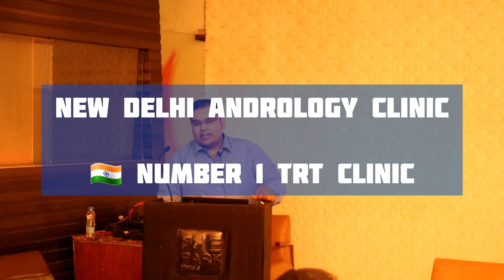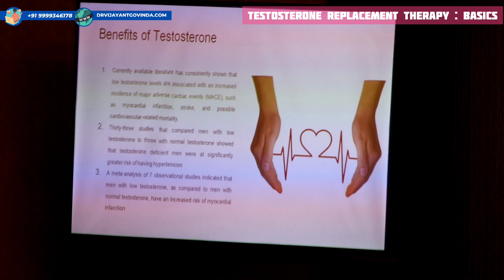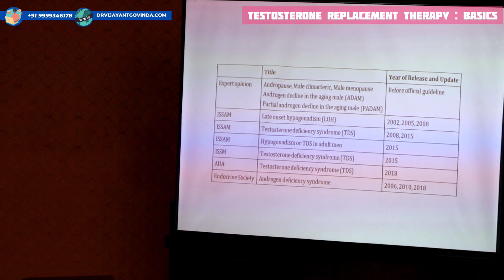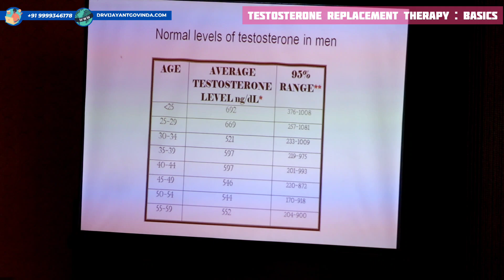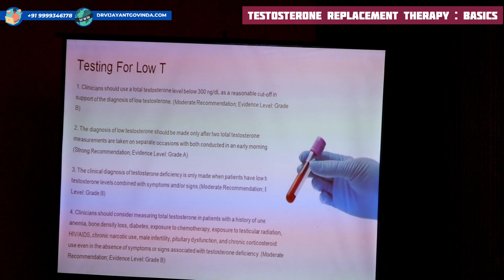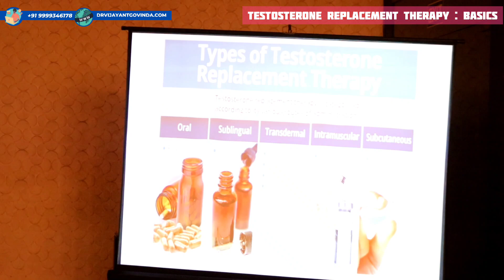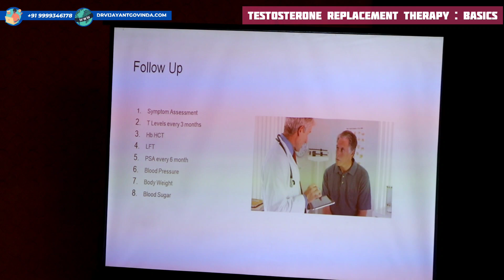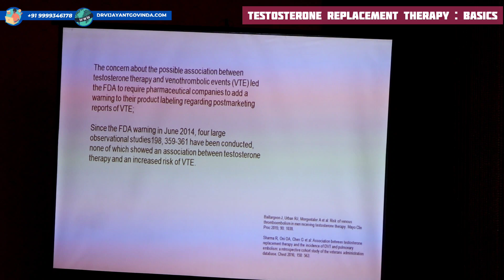Testosterone Replacement Therapy - Complete Overview trt India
Testosterone Deficiency is a global men's health problem. Testosterone Replacement is supplementing basal T Levels with exogenous androgen hormones.

This lecture is a comprehensive overview of the topic.

Low Testosterone can cause depression, mood swings and even heart problems.

We link T levels to only Sexual weakness. But T is a much more potent hormone.

Testosterone has direct links to Heart, metabolism and Cognitive function.

In this lecture learn
1. Benefits of Testosterone
2. How to measure T Levels
3. How to do Testosterone Replacement
4. Types of available testosterone
5. How to monitor patient
6. Caution and side effects of TRT

New Delhi Andrology Clinic is India's number one Mens Health Clinic. We offer complete TRT solutions from oral to injectable.

Dr. Vijayant Govinda Gupta is an expert in Testosterone Replacent Therapy.

Testosterone Replacement in India | TRT in New Delhi